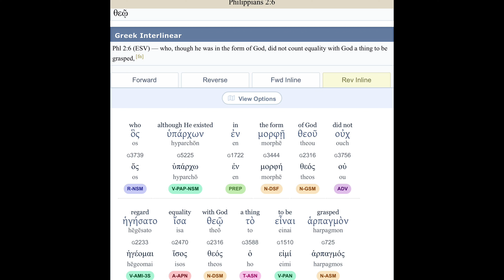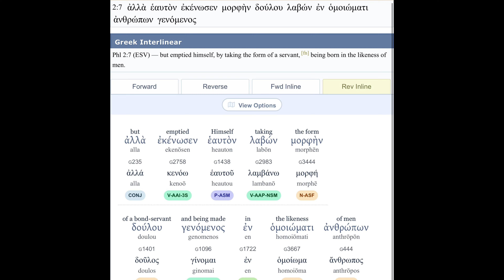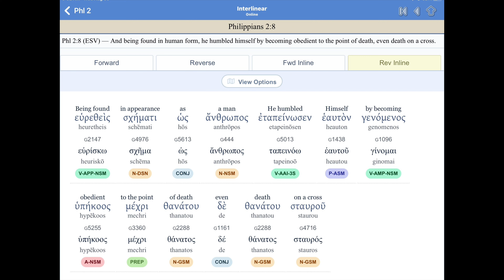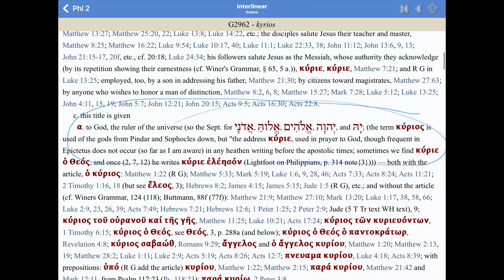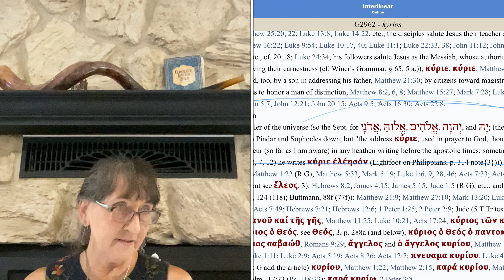Philippians Chapter 2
Yeshua - God and man - every knee will bow & tongue confess that Jesus, Yeshua, is LORD!
No grumbling or arguing! Gratitude is an attitude.
Love and unity, harmony amongst brethren.

Messianic Home Congregation- exegesis